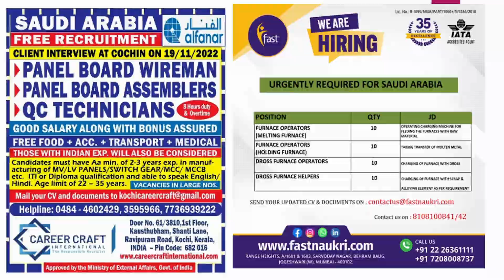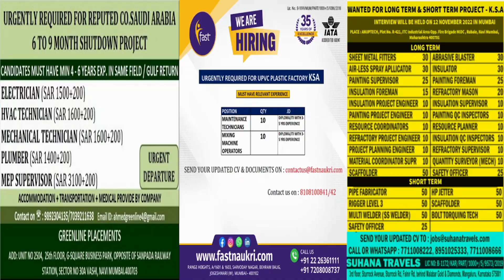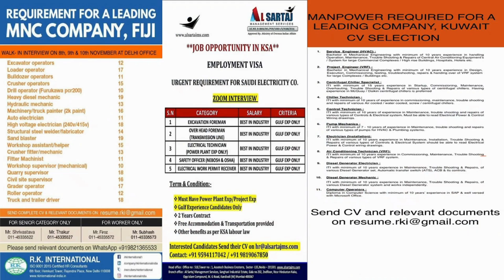10 November Assignment Abroad Times , Gulf Job Update from 06/11/2022 to 10/11/2022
Hello student , you will find all job update details  which is published in assignment abroad, So please watch this video. If you have any doubt please ask any question from me. I am here to help you. I have 8 years experience in the field of electrical engineering.

There is no shortcut to get jobs only your dedication and hard work is important to get desired job.